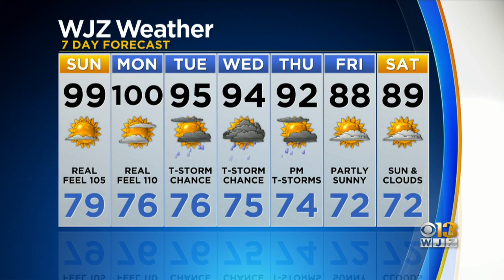Extreme Heat Expected Sunday, Monday Across Maryland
Stay safe and hydrate as temperatures are expected to be at dangerous levels Sunday and Monday.